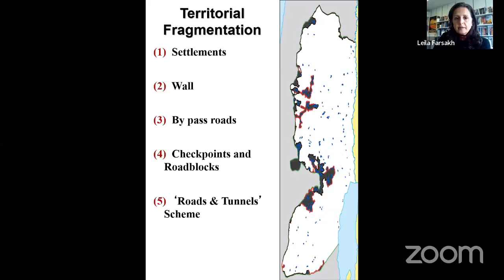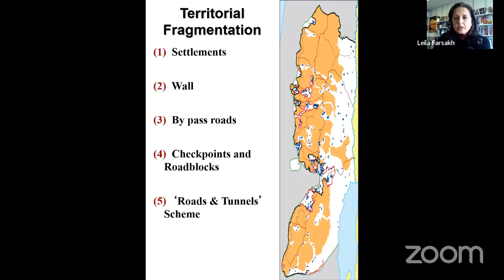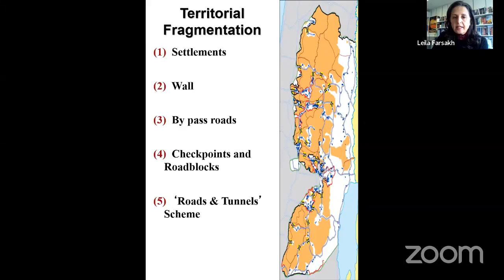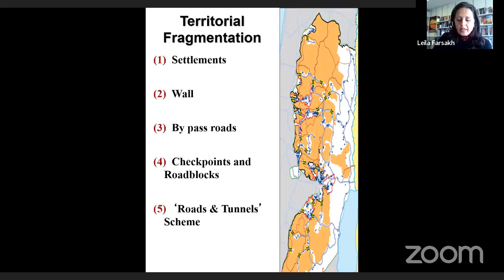Rethinking Statehood in Palestine: Self-Determination and Decolonization Beyond Partition | SOAS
Speaker: Leila H. Farsakh (University of Massachusetts Boston)

This webinar took place on 22 February 2022 as part of the SOAS Middle East Institute's Lecture Programme on the Contemporary Middle East series. Further info